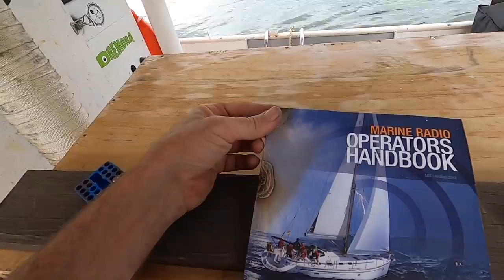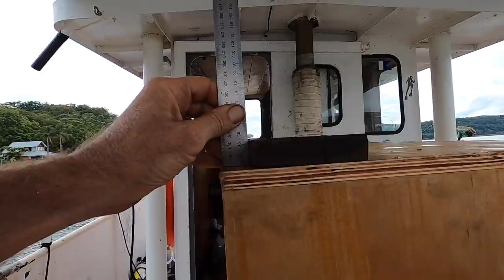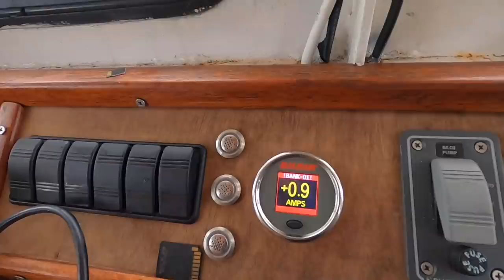Steel trawler wheelhouse fit-out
In this video I start tearing out all the old furniture in Renko's wheelhouse and start building new upgrades. I also put some inspection hatches in the lazarette floor and cut holes in the tops of the wine barrels to install the stainless steel sinks. Best off all though I finish servicing the water pump so I can finally clean the workbench!

This is Steve from Vintage Restorations Australia's video where we work together to make the hardwood timber bench